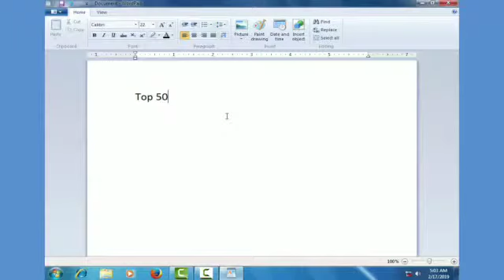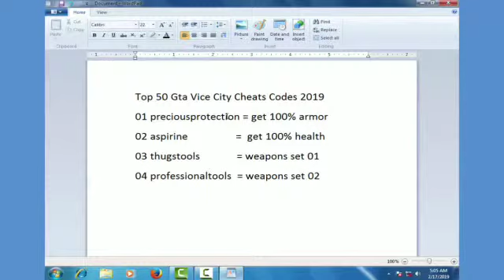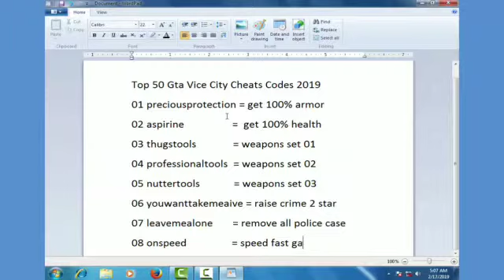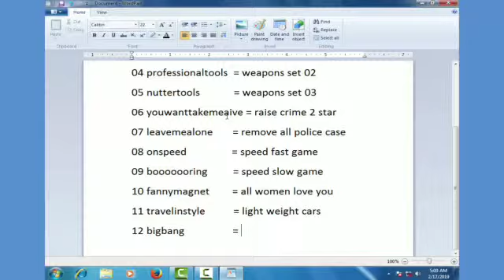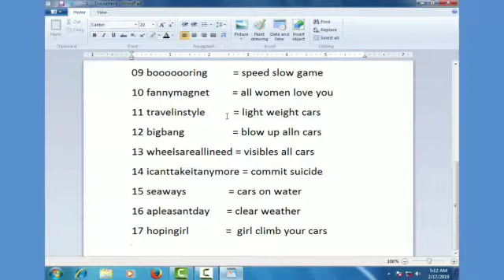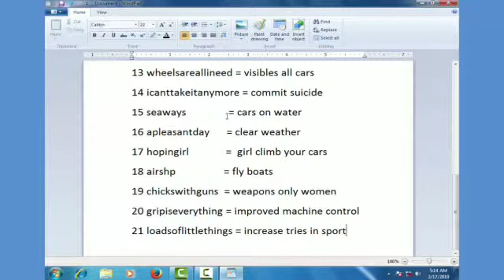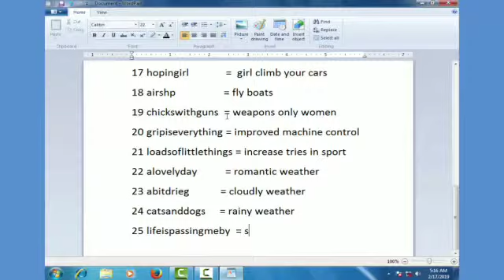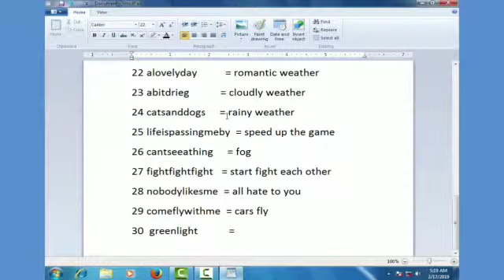Gta Vice City(30)Cheat Code List HD 100% Working on Computer